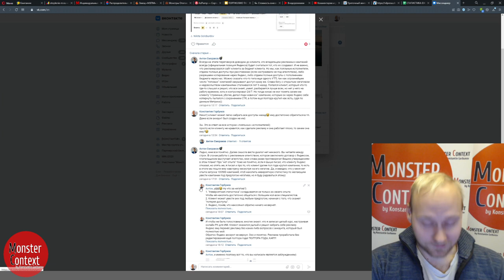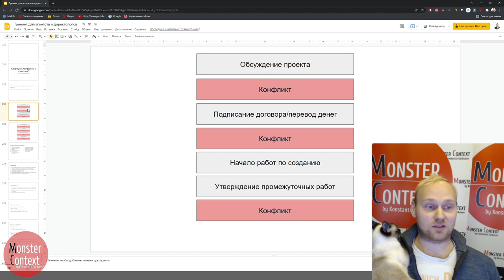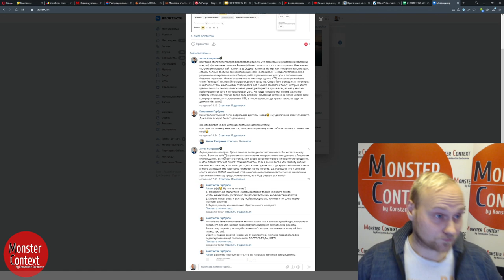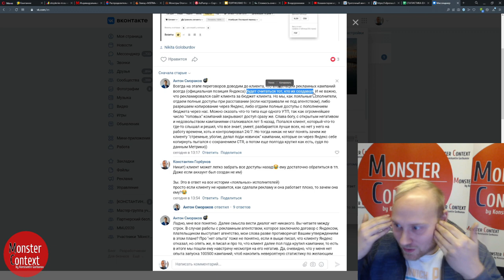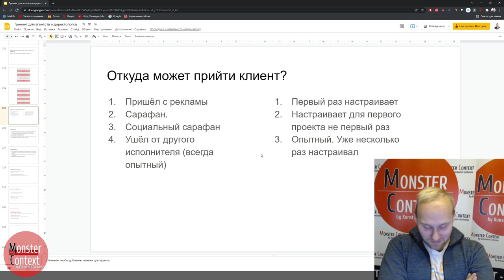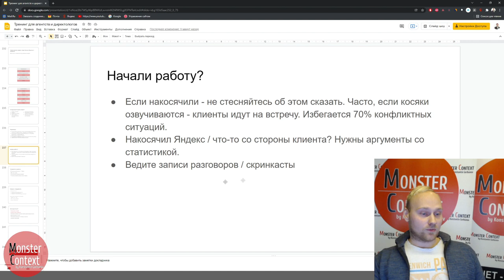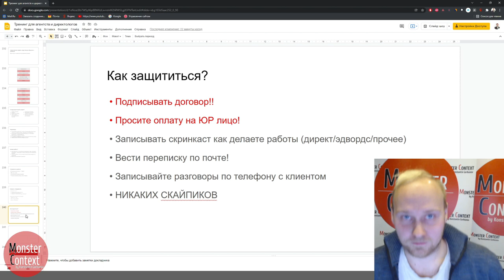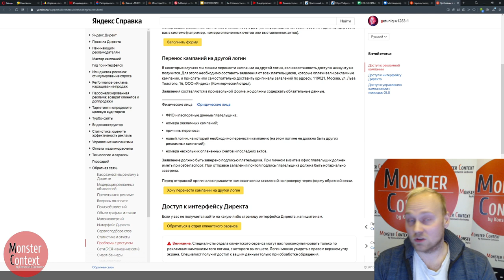Как решать конфликты с клиентами Директологу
💡 КУРСЫ И ТРЕНИНГИ ОТ КОНСТАНТИНА ГОРБУНОВА:
- Тренинг "Монстры Маркетинга 7 в 1"

- Тренинг для директологов и агентств контекстной рекламы.
Создание маркетингового агентства с доходом от 300 тыс. руб. в месяц.

- Заказать настройку Яндекс Директ, Google Ads и др.